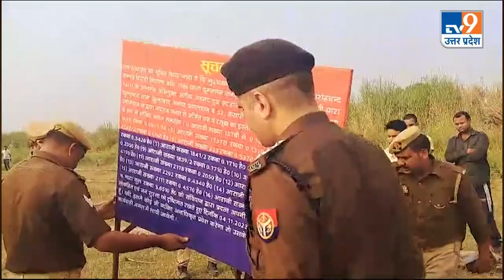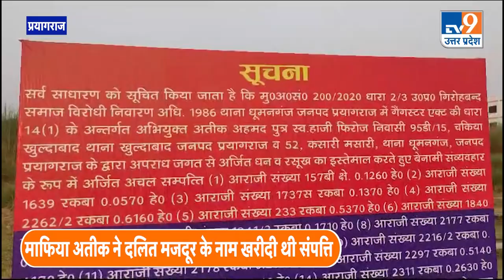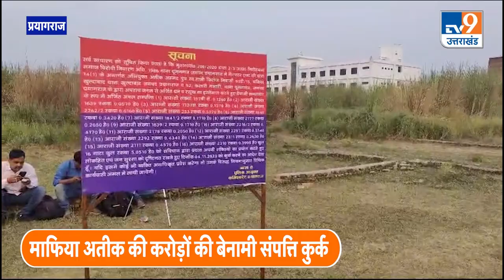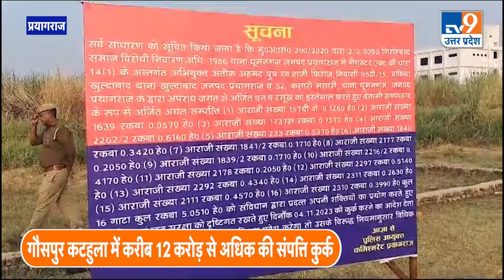Atiq Ahmed की 12 करोड़ से ज्यादा की संपत्ति कुर्क, मजदूर के नाम पर ली थी Property। TV9UPUK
माफिया अतीक अहमद की करोड़ों रूपये की बेनामी संपत्ति सोमवार को कुर्क की गई. गौसपुर कटहुला इलाके में 16 रकबों में पुलिस ने करीब 12 करोड़ से अधिक की बेनामी संपत्ति कुर्क की. अतीक अहमद ने यह संपत्ति दलितों से जबरन अपने आदमियों के नाम कराई थी. प्रशासन ने कुर्की की कार्यवाही से पहले उक्त जमीन पर बोर्ड लगाकर मुनादी कराई. कुर्की की कार्यवाही के दौरान मौके पर बड़ी संख्या में पुलिस फोर्स मौजूद रहा. इससे पहले भी पुलिस अतीक अहमद की करीब 300 करोड़ रूपये की संपत्ति कुर्क कर चुकी है.   Mafia Atiq Ahmed's benami property worth crores of rupees was attached on Monday. Police seized benami property worth more than Rs 12 crore in 16 areas in Gauspur Kathula area. Atiq Ahmed had forcibly transferred this property from the Dalits to his men. Before proceeding with the attachment, the administration made an announcement by putting up a board on the said land. A large number of police forces were present at the spot during the attachment proceedings. Even before this, the police had attached property worth about Rs 300 crore of Atiq Ahmed.